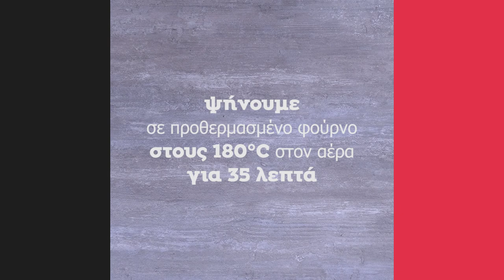Ανάποδο Κέικ Ανανά | Άκης Πετρετζίκης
Δείτε πώς θα φτιάξετε εύκολα και γρήγορα αυτό το φανταστικό ανάποδο κέικ ανανά με το μοναδικό άρωμα και την εξωτική γεύση που προσφέρει ο βασιλιάς των φρούτων!